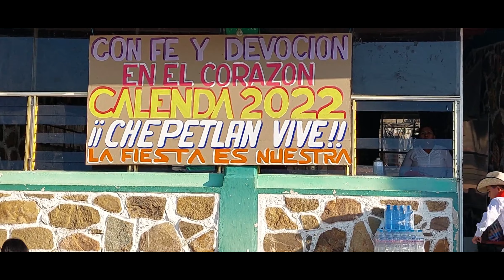😍CALENDA😍2022🎶SAN JOSE🏙️CHEPETLAN🏙️(Fiesta Patronal)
AVENTURAS OAXACA